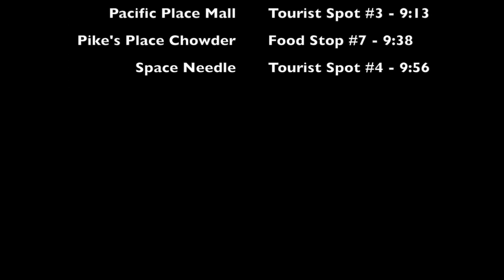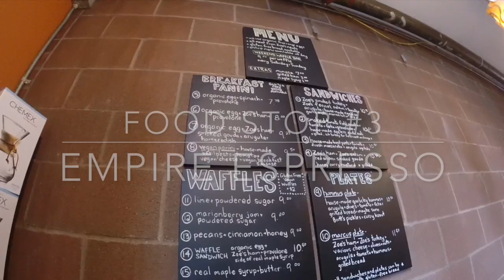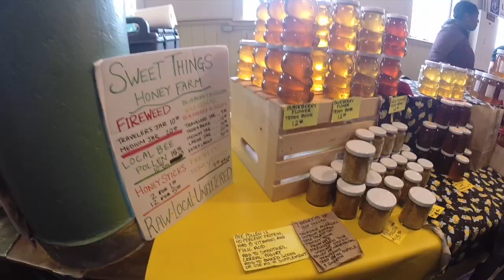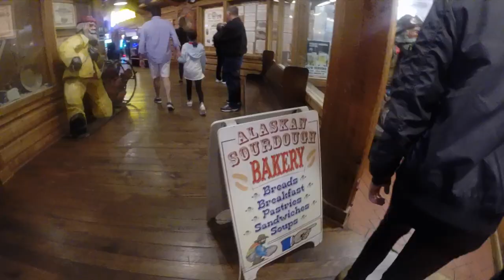SEATTLE VLOG // Pike's Place, Space Needle, Food Spots + Ed Sheeran & Anne-Marie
This is my first travel vlog, mostly recorded on my gopro, so I apologize for any shakiness.  We hit a few main attractions in Seattle, along with some delicious food spots, and short clips of the Ed Sheeran & Anne Marie Concert at the Seahawks Stadium...  Oh and I also eat a dollop of wasabi so look forward to that too lol.  Hope you enjoy!